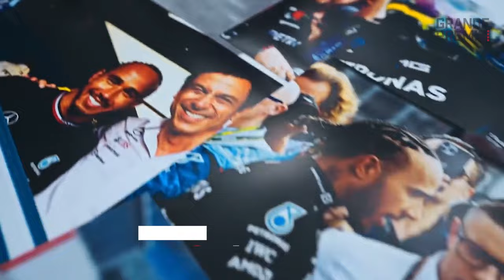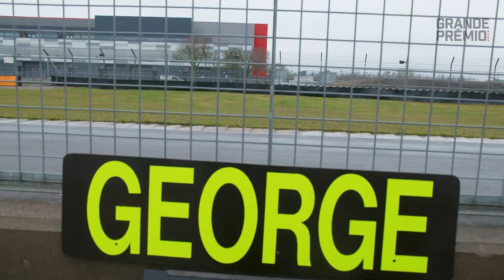MERCEDES RESURGE Y BUSCA RECUPERAR EL DOMINIO EN F1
En una de las temporadas más complicadas de su historia, Mercedes mostró una mejora notoria de rendimiento en F1 2023 y volvió a pelear por podios e incluso victorias. El equipo británico aspira a seguir evolucionando y recuperar el puesto que perdió ante Red Bull.
En este video, Juan Pablo Otrosky analiza el presente de Mercedes y las posibilidades a futuro que tiene el equipo.